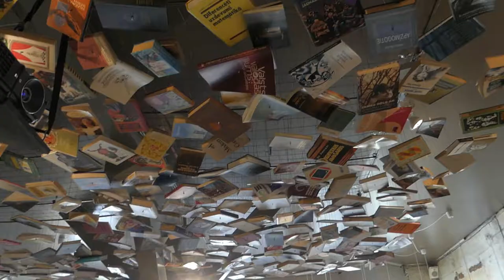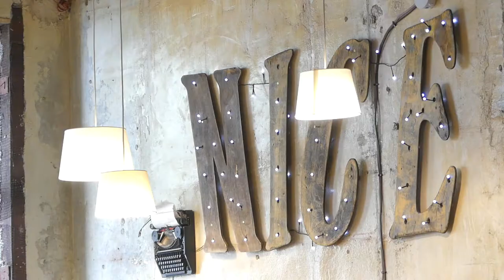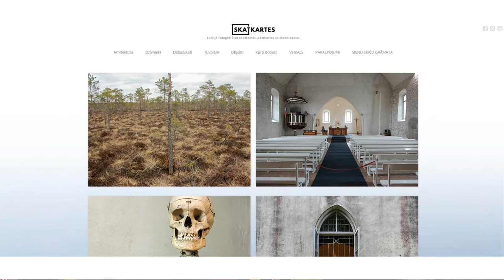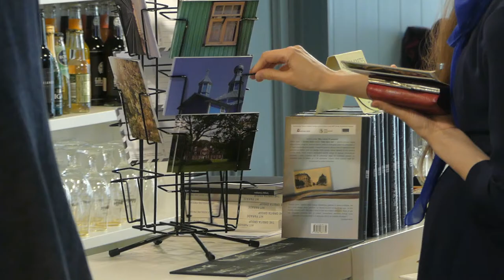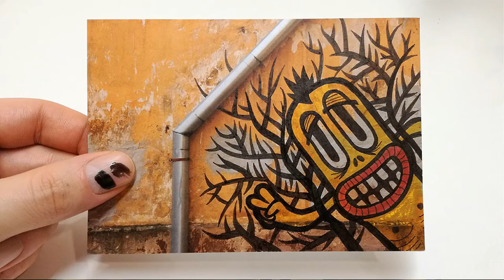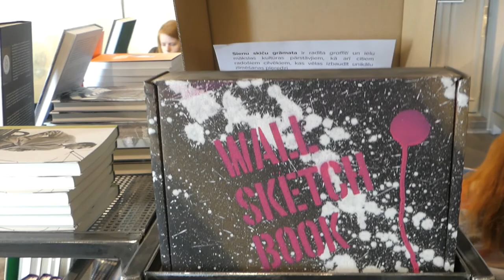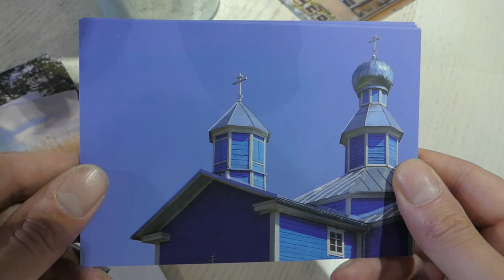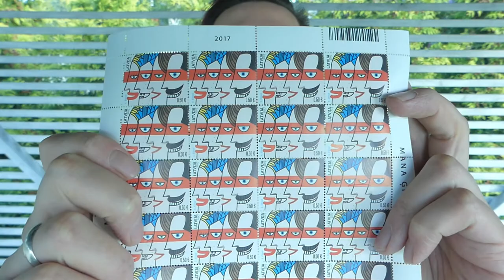Mans hobijs - Latvija!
Kā dizaina konkursa uzvarētājs Latvijas Pasts rīkotajā pastmarku konkursā, Postcrossing pasākuma ietvaros es uzstājos ar nelielu prezentāciju, lai pastāstītu par pastmarkas dizainu un savu hobiju veidojot pastkartes ar Latviju.

Piedāvāju tev ielūkoties manā prezentācijā par manu ikdienas hobiju, kas nu jau aizņem gandrīz visu manu brīvo laiku.

Ir tapušas neskaitāmas pastkartes, graffiti skiču grāmata, video blogi, plakāti, suvenīri un tagad arī t-krekli - Latvija UZ krekla!